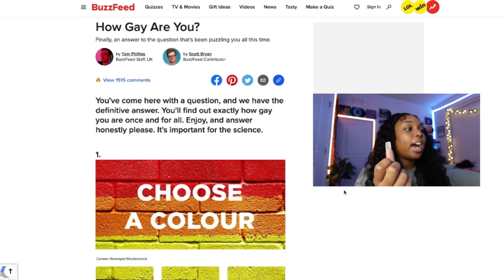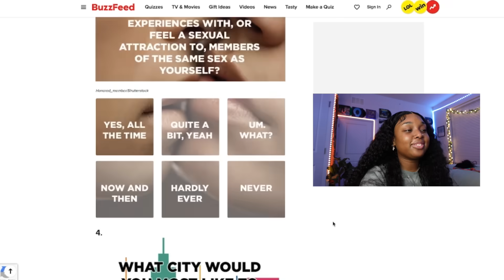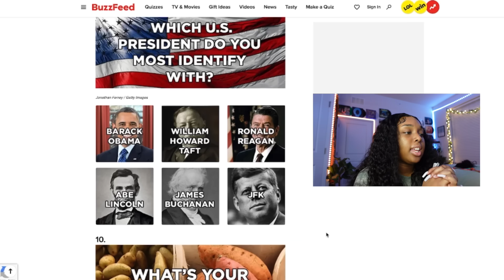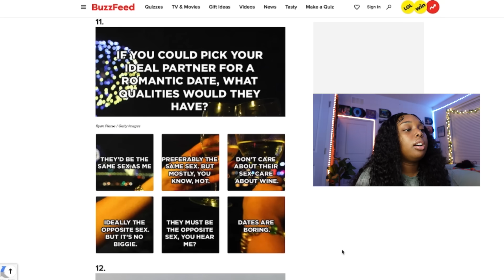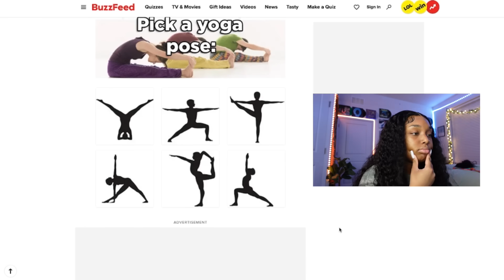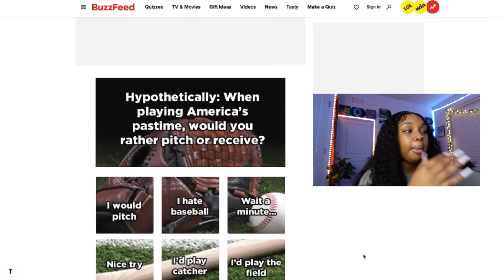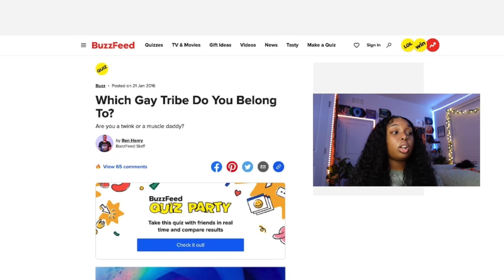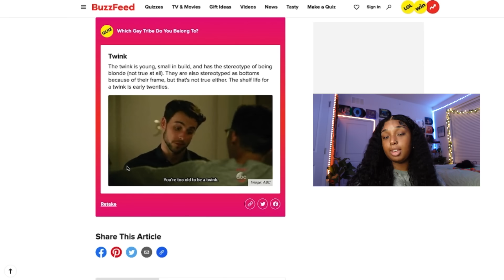EXPOSING MYSELF WITH GAY QUIZZES...